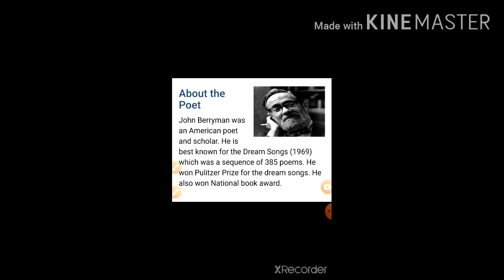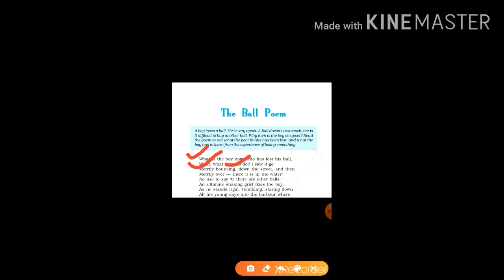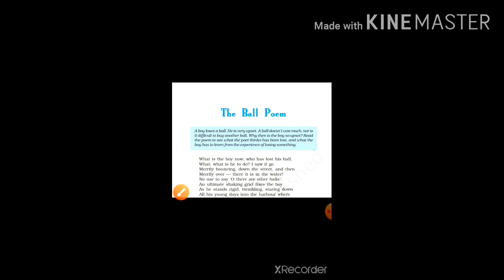The Ball poem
Line by line explanation of The Ball poem